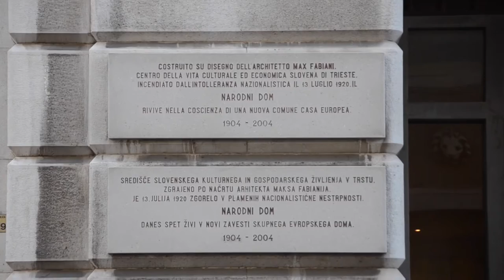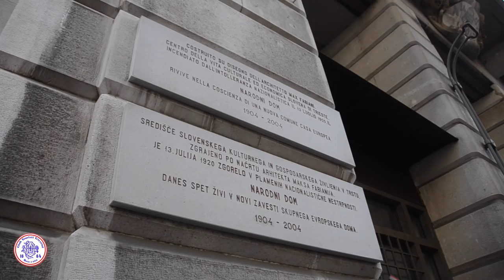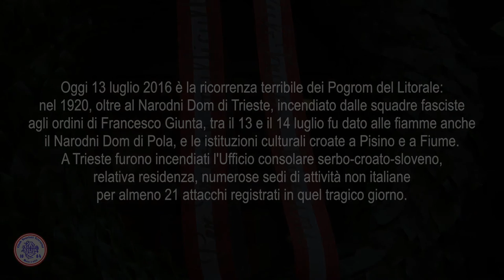13 luglio 1920, incendio del Narodni Dom di Trieste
Oggi è la ricorrenza terribile dei Pogrom del Litorale: nel 1920, oltre al Narodni Dom di Trieste, incendiato dalle squadre fasciste agli ordini di Francesco Giunta (nessuno dei responsabili fu mai arrestato o richiamato per quel misfatto), tra il 13 e il 14 luglio fu dato alle fiamme anche il Narodni Dom di Pola, e le istituzioni culturali croate a Pisino e a Fiume. A Trieste furono incendiati l'Ufficio consolare serbo-croato-sloveno, relativa residenza, numerose sedi di attività non italiane per almeno 21 attacchi registrati in quel tragico giorno.
Ma non finì qui: Nel periodo seguente, nella sola Trieste, si contano i roghi della Srpska čitaonica, la biblioteca del Ljudski Oder, il Narodni Dom di Sveti Ivan/San Giovanni, la sala teatrale del Konzumno Društvo di Rojan/Roiano, la sede della società corale “Adria” di Barkovlje/Barcola e la Trattoria sociale di Sveti Jakob/San Giacomo.
Il Club Touristi Triestini lo ricorda partecipando alla cerimonia organizzata dalla Slovenska Skupnost/Unione Slovena.